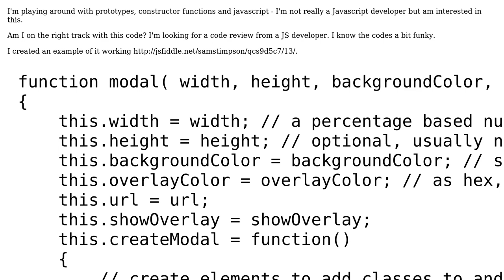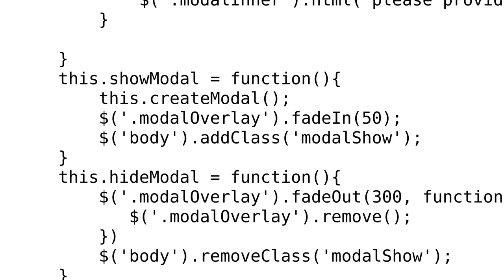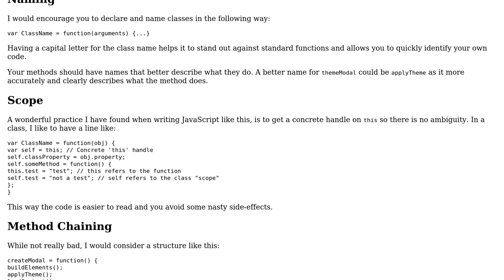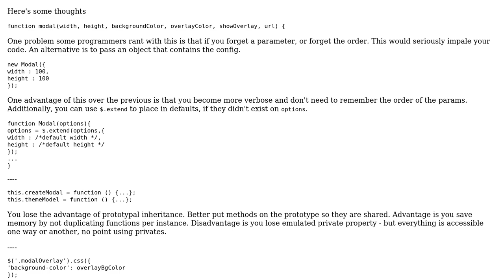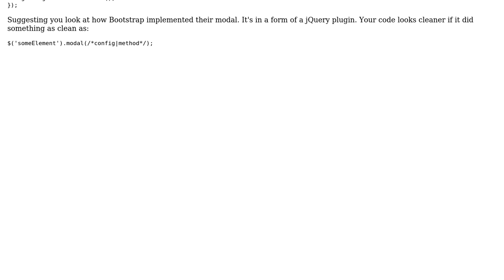Constructor function, prototype and making a modal (2 Solutions!!)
Constructor function, prototype and making a modal

With thanks & praise to God, and with thanks to the many people who have made this project possible! | Content (except music & images) licensed under CC BY-SA | Music | Images & others | With thanks to user xDaevax user Quill user Joseph user Iamsamstimpson and the Stack Exchange Network Trademarks are property of their respective owners. You are responsible for your own actions.